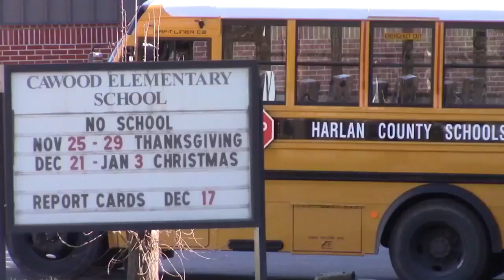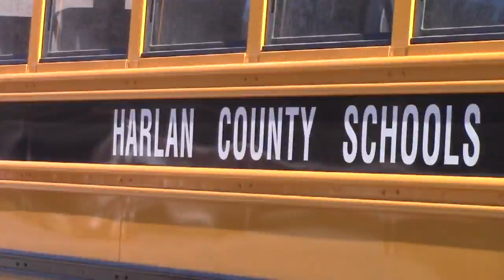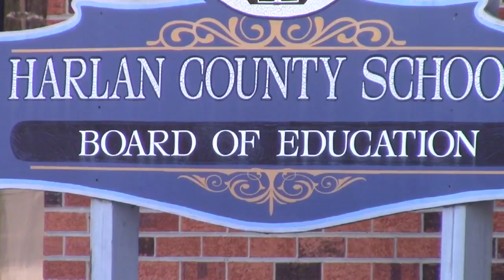Left off the bus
HARLAN CO